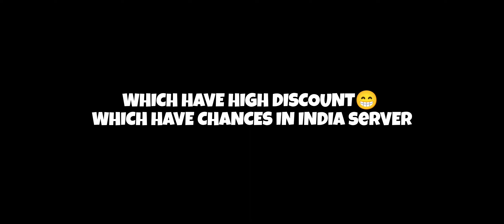NEW DISCOUNT SHOP IN FREEFIRE 🤯ONLY 0.01% PLAYER KNOW ABOUT THIS😎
HLO FAMILY I M NOT CARLOX 😅
 INgame name-NOT- CARLOX
MY DEVICE- POCO X3 PRO
EDITING APP USED BY ME- VN, CANVAS, PICASRT

1.Garena Free Fire Indonesia Live
2.Garena Free Fire Brazil Live
3.Garena Free Fire Brasil Live
4.Garena Free Fire India Live
5.Garena Free Fire Singapore Live
6.Garena Free Fire Thailand LIVE

⏰Timecode ⏰